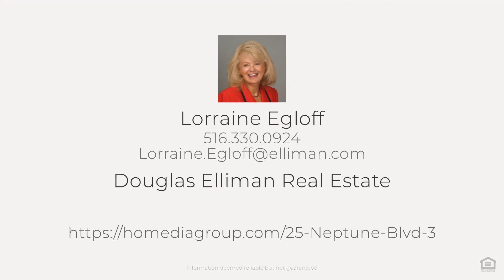25 Neptune Blvd, Long Beach, NY